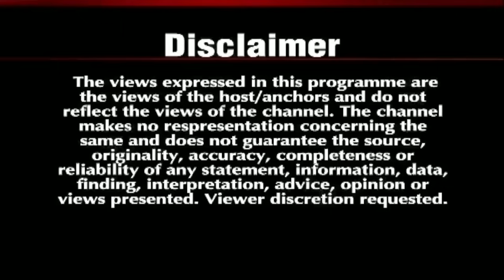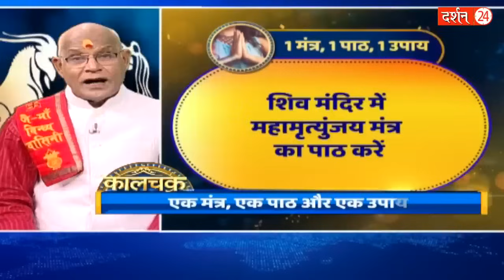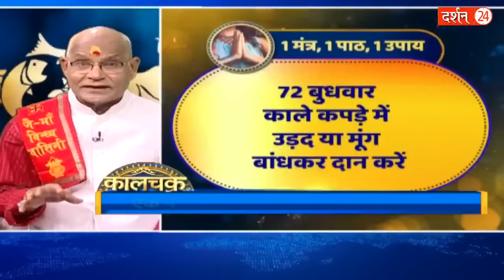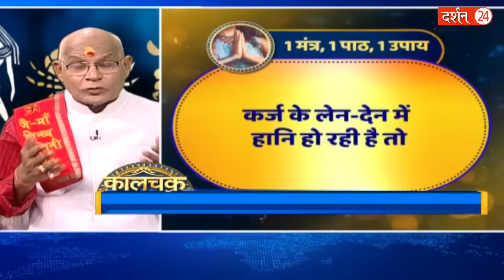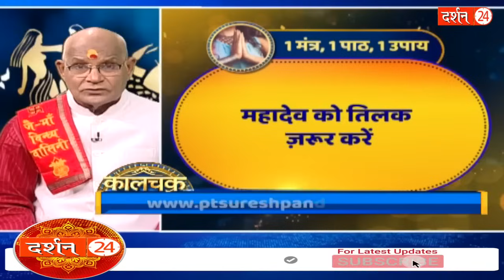अब दूर होंगी आपकी 30 बड़ी परेशानियां ! | KaalChakra | Pandit Suresh Pandey | Darshan24